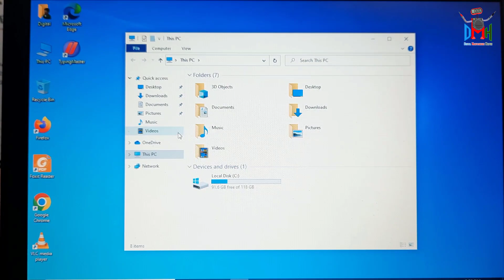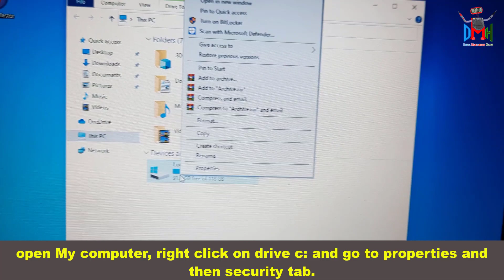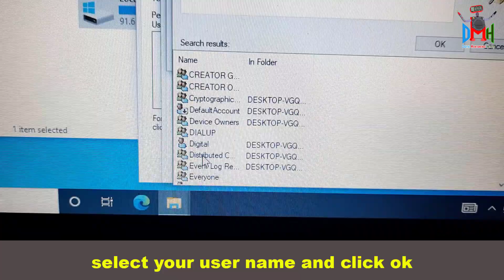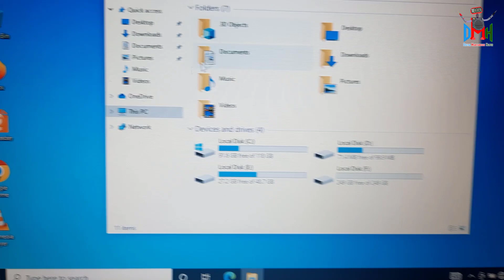Second hard disk is not showing in my Laptop / English subtitle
when i insert a 2nd hard disk to my laptop it did not show in windows . so i make changes in window security and my hard disk shows.